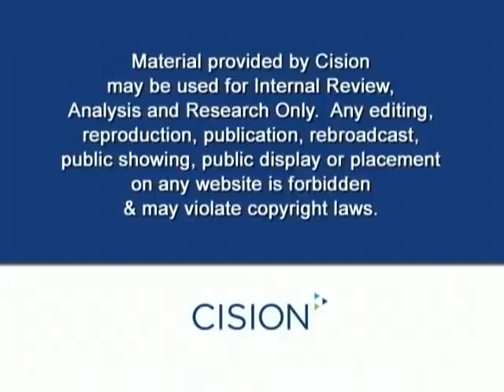Dr. Dennis Holmes, M.D. on KTTV Studio 11 LA on Breast Cancer Radiation Surgery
Transformation into stem cells ma explain why Cancer comes back. Cancer stem cells: a new market for drug makers.